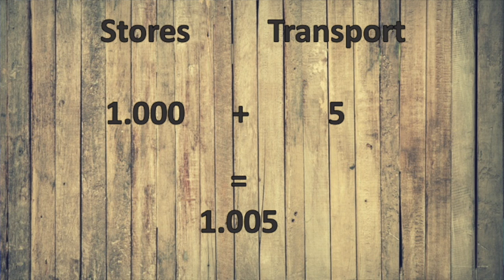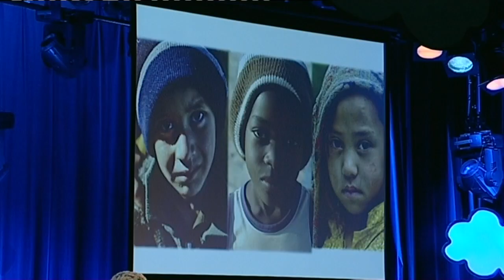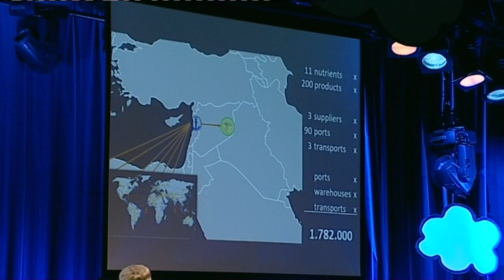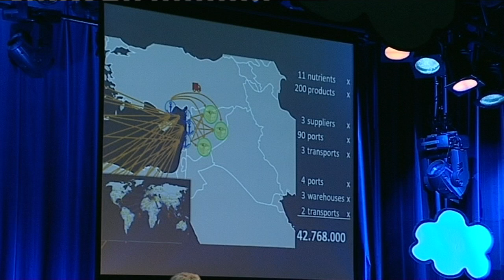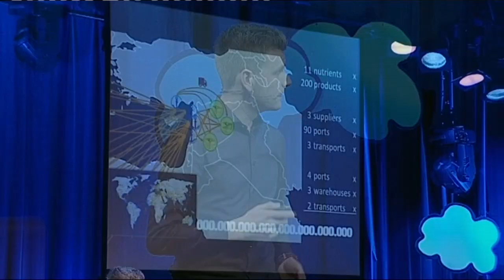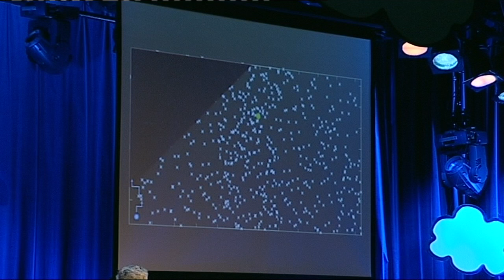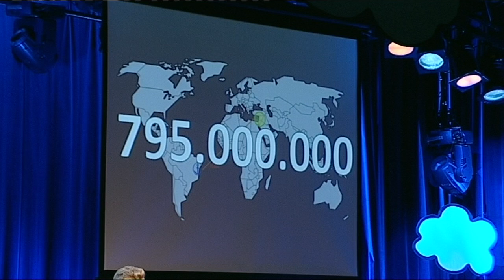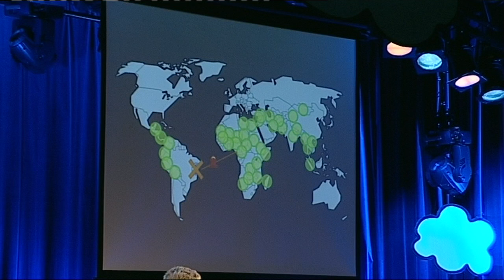Mathematics is fighting worlds hunger | Niels de Bresser | TEDxBreda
Using math to solve the world’s humanitarian biggest logistical challenge of food distribution. This requires complex mathematical techniques to tackle these problems.

Despite his age, he loves solving puzzles to the fullest extent. Whether it’s a small jigsaw puzzles with his little niece, or the world’s humanitarian biggest logistical challenge of food distribution, he happily take the challenge to solve them. As he cares a lot about fellow human beings, the more people he can help, the better…